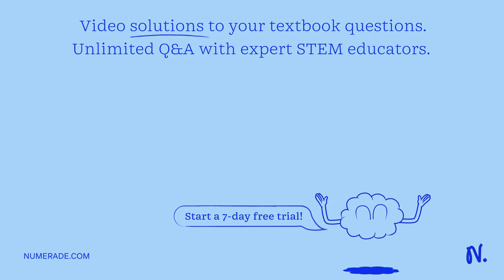12. Plant cells are less likely than animal cells to burst when filled with extra fluid. Which of t…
12. Plant cells are less likely than animal cells to burst when filled with extra fluid. Which of the following structures is unique to plants and responsible for this difference. A cell wall B. cell membrane C. mitochondrial D. chloroplast